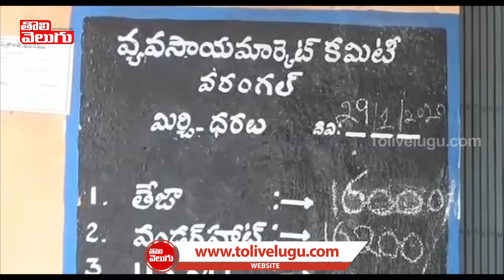మిర్చి రైతుల ఆందోళన | Mirchi Farmers Stage Protest In Warangal | Tolivelugu TV